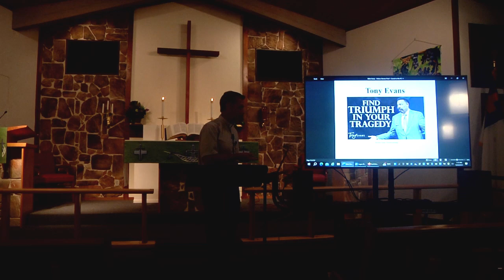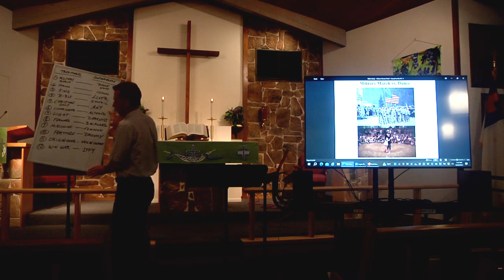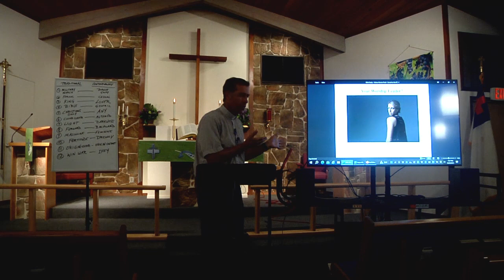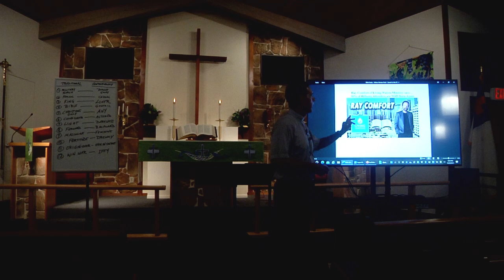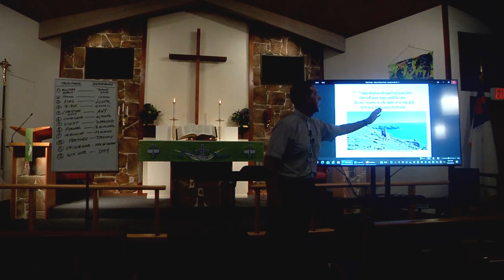Discernment - Wed Night - Week 16: September 20, 2023